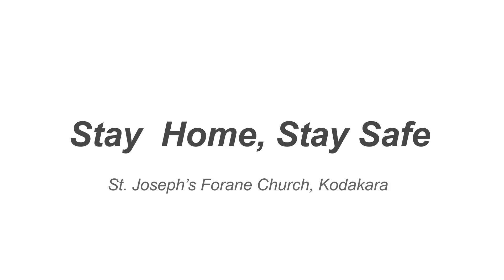Message | Rev. Fr. Jose Vethamattil | Vicar - St. Joseph's Forane Church, Kodakara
Message from Rev. Fr. Jose Vethamattil (Vicar - St. Joseph's Forane Church, Kodakara - Irinjalakuda Diocese)